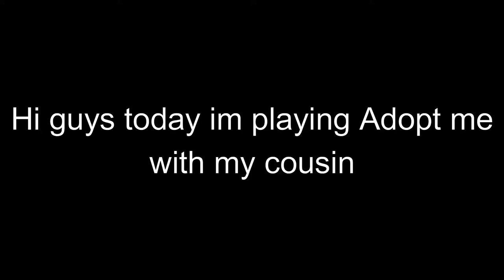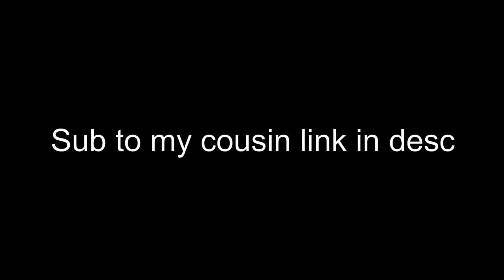Playing Adopt me! with cousin (Roblox)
Adopt me :/

My Roblox Profile: [Content Deleted by AnadilGameZ]